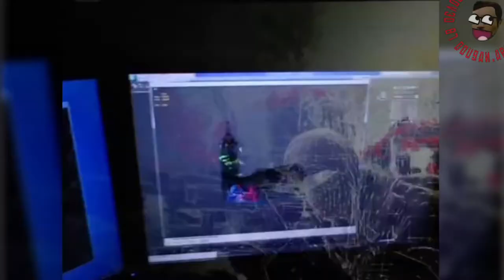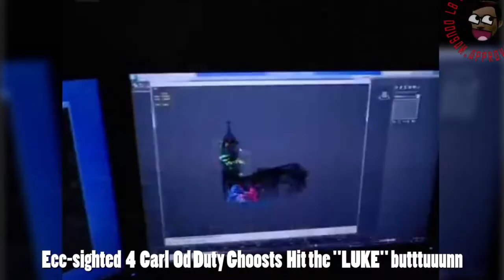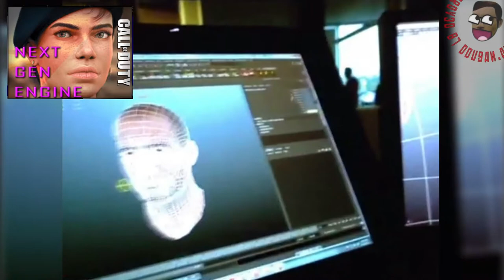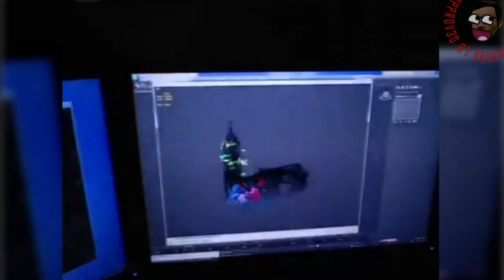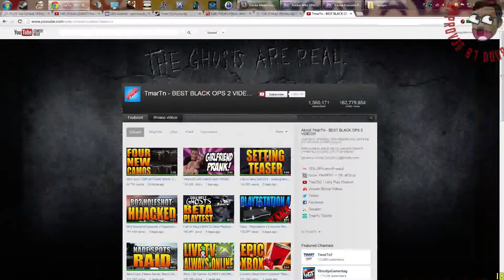Call Of Duty Ghosts - Stolen From Infinity Ward Office